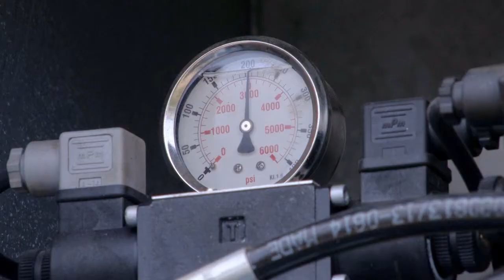REMdevice PAIL radio remote control - by Kammerlander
Self-erecting hydraulic crane setup with PAIL radio remote control